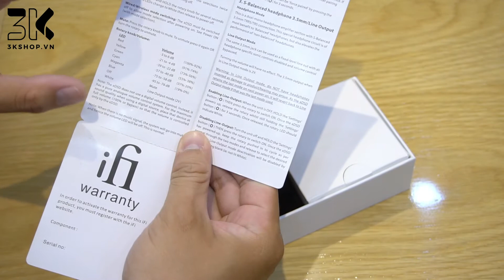Unboxing iFi xDSD / Chiếc DAC-AMP bluetooth di động cao cấp của iFi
iFi là một trong những hãng âm thanh cao cấp luôn cho ra các sản phẩm âm thanh chất lượng cao với giá thành vô cùng hợp lí. iFi xDSD là gương mặt đầu tiên trong X series mới nhất của hãng với chip giải mã Multibit ‘True Native’ của Burr-Brown (DSD1793) cho chất âm tự nhiên, độ động cao, chi tiết tốt với âm hình chính xác. Điểm mới nhất được iFi giới thiệu cho dòng xDSD đó là khả năng kết nối không dây thông qua Bluetooth với các codec aptX và AAC, một điểm đặc biệt khác đó là ngoài việc sử dụng các Bluetooth receiver đơn giản thông thường iFi còn sử dụng hệ thống clock GMT để cải thiện được độ chính xác của tín hiệu số qua Bluetooth.